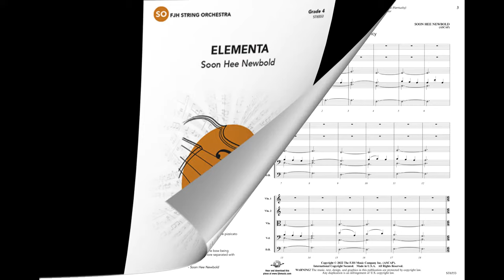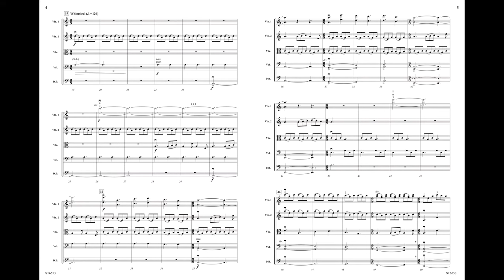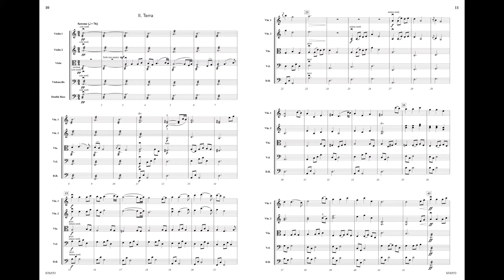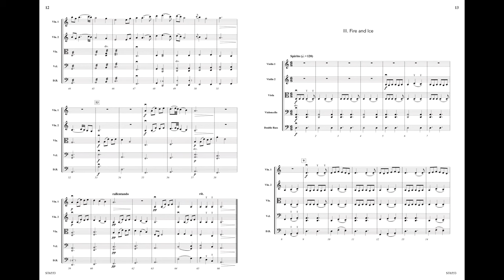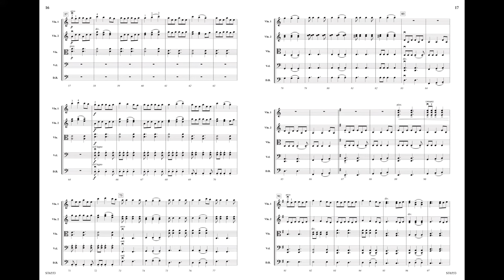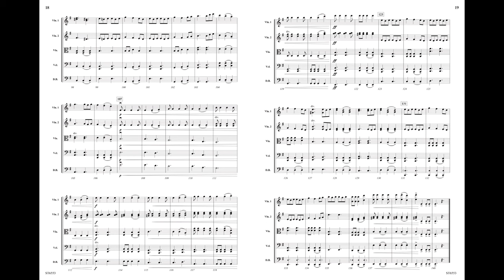Elementa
Soon Hee Newbold
Grade: 4
ST6553

This stunning 3-movement work has it all! The opening movement, Flights of Fancy, symbolizes the element of air and features soaring phrases. The second movement, Terra, resembles an Appalachian lullaby and represents the element of Earth. The final movement, Fire and Ice, is a tour de force that captures the elements of fire and water meeting to create steam and the resulting kinetic energy. Glorious music!